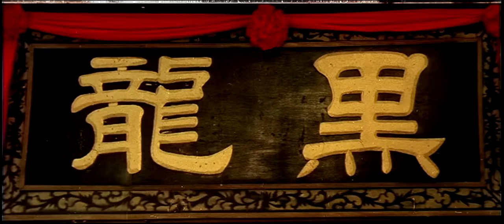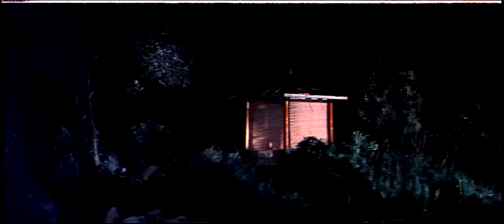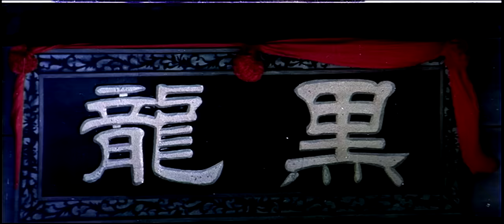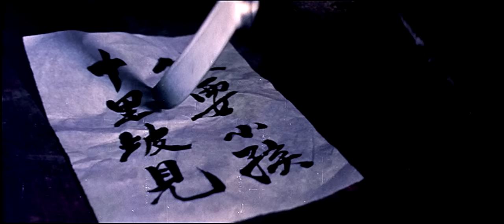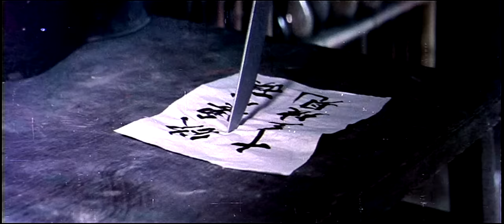Along Comes a Tiger (Xue Yu) | Full Kung Fu Action Movie | Martial Arts | Wong Tao | Tommy Lee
After seeing his father Killed by the master of the Black Dragon Society, a Man known only as Miricle (Or Cloud, in the Chinese version) sets about taking revenge on the entire gang while defending a village being terrorized by the gang. Wang Tao stars as the Miricle man in this stylish Kung Fu film, brilliantly Chrographed by the Master of Mayhem, Tommy Lee who also co-stars as the Leader of the Black Dragon gang.
This kung-fu version of Sergio Leone's iconic spaghetti Western Once Upon a Time in the West is one of the classics of old-school Hong Kong cinema

Director: Wu Ma
Stars: Wong Tao, Tommy Lee, Tung Wei, Phillip Ko Fei